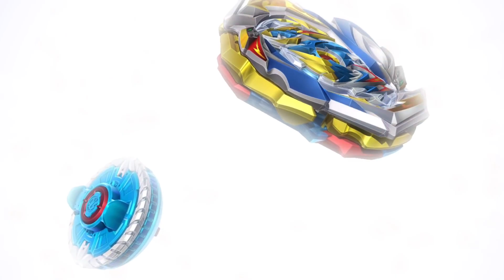[AMV] REGALIA BIG BANG! GENESIS ECLODE DRAGON E A ESCURIDÃO CONSOME GWYNN | Beyblade Burst GT Ep 38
No episódio 38 de Beyblade Burst GT Gwynn tem uma batalha super intensa contra Drum, e Dragon eclode depois de levar um Regalia Big Bang. Gwynn é tomado pela escuridão e abandona o time de Drum. Que batalha fantástica!

Segue a gente lá no instagram!

Assistam em HD e divirtam-se!

Se gostou do vídeo, deixa o seu GOSTEI, e seu COMENTÁRIO. Isso ajuda demais da conta!

Também estamos abertos para fazermos parcerias e explorar novas possibilidades para que a comunidade se una, e quem sabe no futuro fazermos algum vídeo juntos!

Equipamento utilizado para gravação: Galaxy S8
Software utilizado para edição: Movavi Video Suite 18